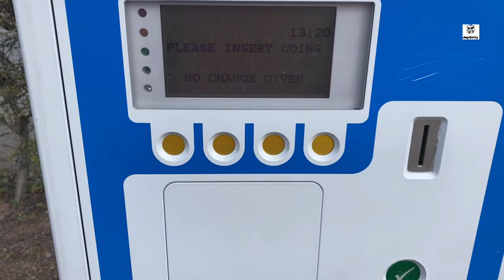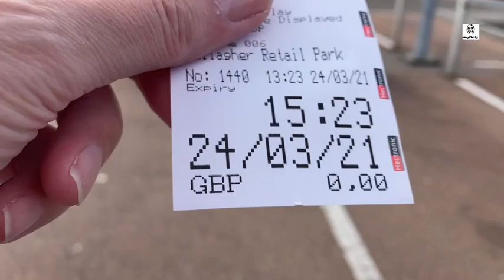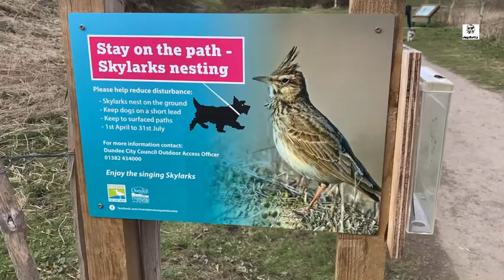Dundee stroll: Cold, smelly, boring & Miss Gray.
A walk at Riverside park, disposing of old clothes , buying sweets at M&S and a ukulele song about Ms Gray, the geography teacher I had a crush on.